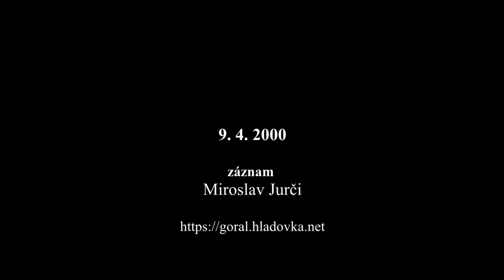Pod vysokim dembem, DFS Goral z Hladovky, 9. 4. 2000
Detský folklórny súbor Goral z Hladovky na okresnej prehliadke DFS Nižnianske krpčeky v Kultúrnom dome v Nižnej., 9. apríla 2000, (prepis videokazety)
Goralskú pieseň Pod vysokim dembem spievajú členky Detského folklórneho súboru Goral z Hladovky: Petra Šuvadová, Katarína Šuvadová, Mária Šuvadová, Marianna Šuvadová, Janka Hutlasová